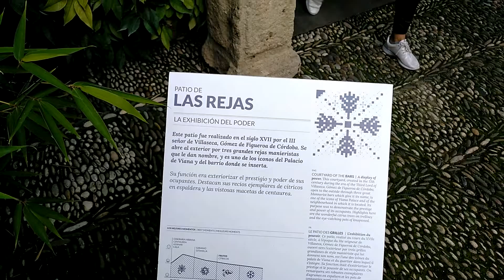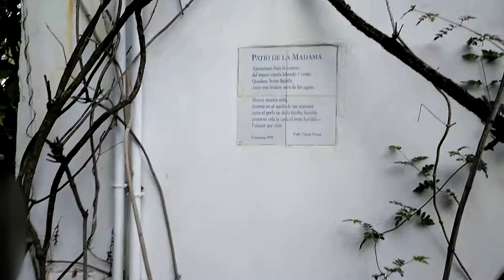Jardines de Viana en Córdoba el 26 de diciembre de 2018